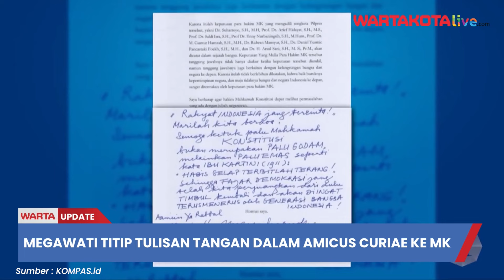Beri Pesan Mendalam, Megawati Titip Surat Tulisan Tangan ke MK dalam Amicus Curiae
WARTAKOTALIVE.COM - Ketua Umum PDIP Megawati Soekarnoputri mengirim amicus curiae disertai tulisann tangan bertinta merah terkait sengketa Pilpres 2024 di Mahkamah Konstitusi.

Surat tersebut diserahkan MK melalui Sekjen PDIP, Hasto Kristiyanto.

Lantas inilah isi tulisan tangan bertinta merah dari Megawati untuk MK.

Pantau informasi terupdate melalui sosial kami:
Warta Kota Production